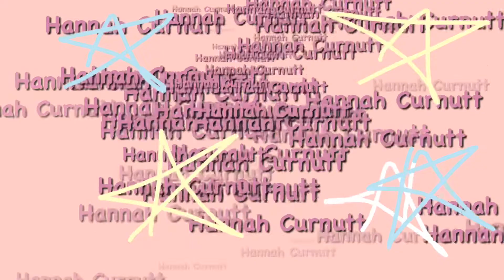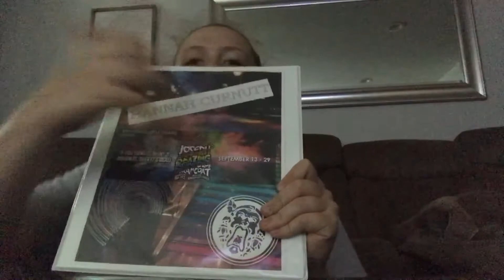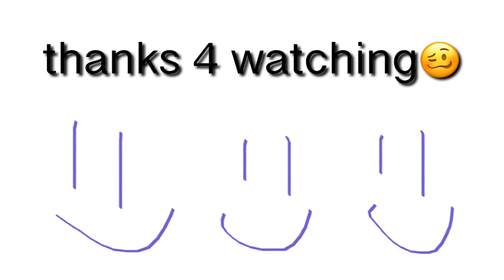BEING GROUNDED FOR 168 HOURS CHALLENGE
i'm copying emma chamberlain i know